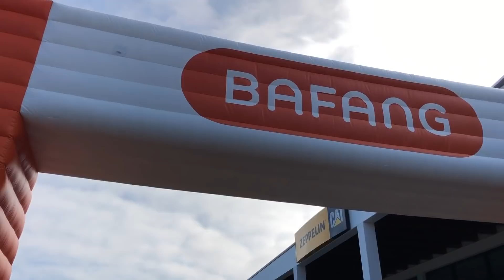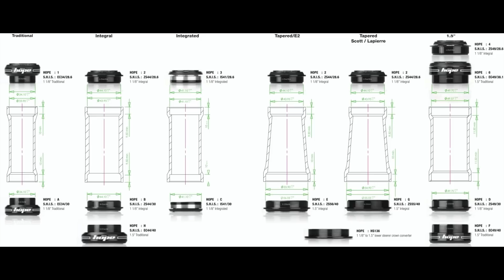11.000.000 forint bringára? Avagy 2020-as újdonságok a Eurobike kiállításról 1.rész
A Eurobike kiállítás egyelőre még (de már nem sokáig) a kerékpáros szakma mérföldköve minden évben, hiszen itt mutatják be a gyártók az újdonságaikat. Ebből készítettem egy több részes sorozatot. Shimano újdonságok cipő és alkatrész vonalon, új fejcső szabvány, egy meghökkentő Bulls MTB, a világ legjobb gyerekbringái, és 11 millió forint villámgyors elköltése :)
Az első részben a következő gyártók újdonságairól beszélek: